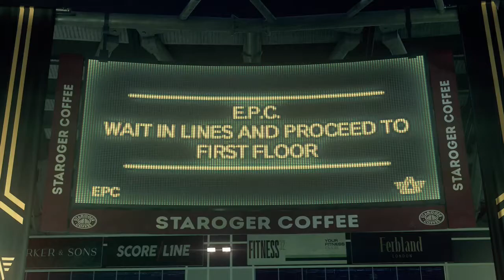WATCH DOGS LEGION ENDING / FINAL BOSS FIGHT Walkthrough Gameplay Part 27 (FULL GAME)